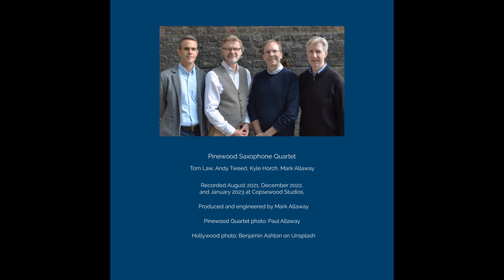Pinewood Saxophone Quartet || Neal Hefti: Theme from "The Odd Couple"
Neal Hefti, arr. Mark Allaway - Theme from "The Odd Couple"

Pinewood Saxophone Quartet

Kyle Horch - alto saxophone
Mark Allaway - alto saxophone
Andy Tweed - tenor saxophone
Tom Law - baritone saxophone

Norwood Recordings (full catalogue, downloads and physical CD purchase)